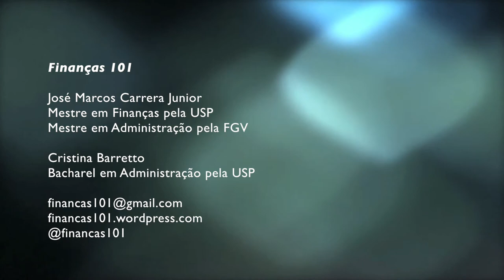Prevenção e Combate à Lavagem de Dinheiro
Bate papo sobre prevenção e combate à lavagem de dinheiro.

Gostou? Envie sugestões de temas e dúvidas para:
Finanças 101